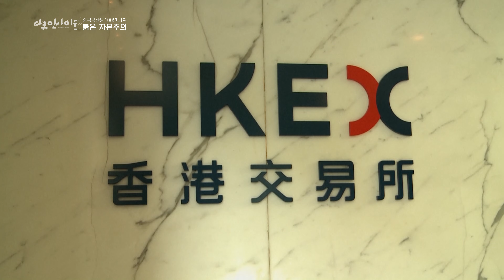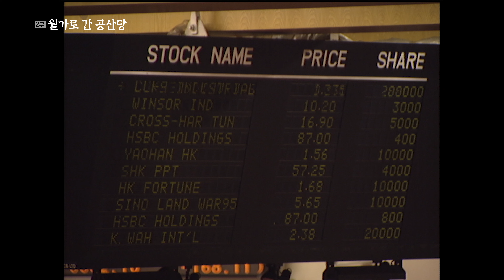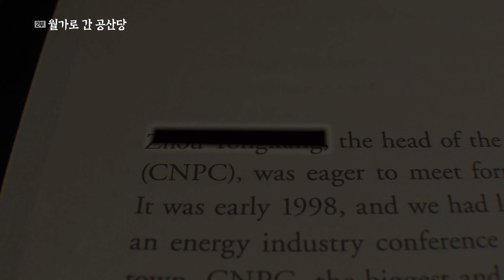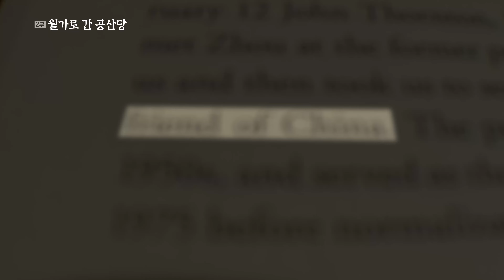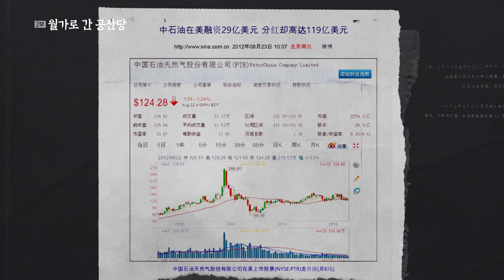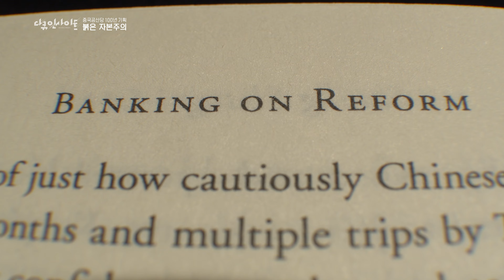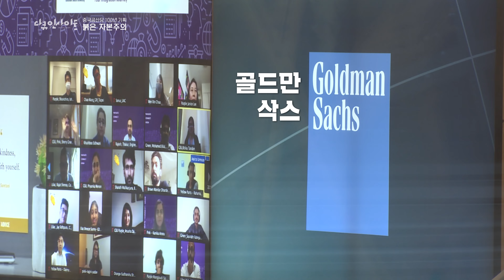[다큐인사이트 4K선공개] 미중 무역전쟁 속에서도 은밀히 이어져 온 월가와 중국 공산당 공생의 카르텔! | 중국 공산당 100년 기획 “붉은 자본주의” 2부 (KBS 방송)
다큐인사이트 - ‘붉은 자본주의’ 제2부 ‘월가로 간 공산당’ 본방송 : 2021.7.1(목) 오후 10:00 KBS 1TV

🇨🇳제2부 ‘월가로 간 공산당’

트럼프 대통령의 대중 압박이 본격화되던 2018년 2월,
시진핑 주석의 경제 책사 류허가 백악관 인근의 한 호텔에 나타난다.
그는 은밀히 미국 금융계의 핵심 인사들을 만났다.
블랙록 래리 핑크 회장, 골드만삭스 CEO 데이비드 솔로몬, JP모건체이스 제이미 다이먼 회장 등
월가 거물들이었다.
미·중 무역 전쟁의 와중에 벌어진 월가와 중국 공산당의 밀월, 이것은 무엇을 의미할까?

∎‘오랜 친구’ 미국과 중국 공산당
중화인민공화국 건국 초기 공산당은 경제적 자립을 위해 미국의 자본을 도입하려 한다. 그러나 중국의 한국전쟁 참전과 이에 따른 경제 제재로 미국과의 관계는 단절된다. 꾸준히 기회를 엿보던 중국 공산당은 1971년 마침내 미국 대통령 닉슨의 중국 방문으로 물꼬를 튼다. 이후 중국 공산당은 본격적으로 월가에 접근한다. 차이나텔레콤과 같은 국유기업의 주식시장 상장을 월가에 의뢰하며 미국의 자본을 유치한다. 개혁 개방 이후 월가와 중국 공산당의 ‘공생의 카르텔’이 형성된다.

∎위기와 반전, 월가와 공산당의 밀월은 언제까지 계속될 것인가
미국을 경제적 스승으로 여기며 자본주의를 배우고, 가파른 성장을 이어간 중국. 하지만 2008년 글로벌 금융위기를 기점으로 모든 것이 달라진다. 미국이 어려움을 겪는 사이 중국은 대규모 경제 부양책으로 세계 경제 회복을 견인하는 결정적 역할을 하게 된다. 이제 중국은 자신을 미국과 대등하게 세계 경제를 주도하는 나라로 자부한다. 이후 미국과 중국의 대결은 치열해지고 급기야 무역 전쟁이 시작된다. 그러나 공산당은 월가와 맞잡은 손을 놓지 않았다. 월가는 앞으로도 중국 공산당의 가장 강력한 ‘라오펑여우(老朋友, 오래된 친구)’로 남을 수 있을까?